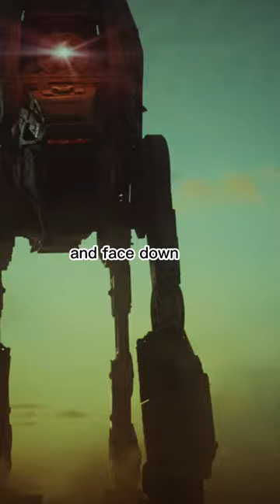Rey realized that this was a dumb idea...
Rey Skywalker, once known only as Rey, was a human female Jedi Master who fought on the side of the Resistance in the war against the First Order. A former scavenger from the planet Jakku, her life was changed by the tumultuous events of the last days of the New Republic Era. Her decision to help the droid BB-8 set Rey on a course to discovering the Force that awakened within her, leading her to seek out Jedi Master Luke Skywalker for training. Yet despite her commitment to the Jedi Order and the light side of the Force, Rey felt the pull to the dark side due to her anger and the adversarial relationship she had with Ben Solo, a fallen Jedi whom she knew as the dark warrior Kylo Ren. The unique Force-bond between them was a result of their nature as a dyad in the Force.

Rey was born on Hyperkarn in 15 ABY during the rise of the New Republic. Her father, Dathan, was a bioengineered Strand-Cast cloned from the genetic template of Darth Sidious, the Sith Lord who ruled the Galactic Empire as Emperor Palpatine. The clone and his wife, Miramir, chose to live as simple junk traders in order to hide their daughter, who inherited Sidious' connection to the Force, from his followers. After the deaths of her parents, Rey was forced to survive on her own in the Jakku desert, and became a skilled mechanic, pilot, and combatant in the process. Her isolated life was disrupted shortly before war broke out across the galaxy in 34 ABY. Determined to help the Resistance, Rey gained several new allies including Finn, a renegade stormtrooper, as well as the veterans Han Solo and Chewbacca. In the course of their journey, she discovered her latent Force powers and sought guidance under Skywalker, who taught her the art of the Force despite his decision to end the Jedi legacy. After Skywalker sacrificed himself to save the Resistance, Rey assumed his mantle as the last Jedi and became the apprentice of General Leia Organa.

With the return of Darth Sidious in 35 ABY, Rey set out to find the dark world of Exegol and prevent the Sith from being reborn. It was through Kylo Ren that Rey discovered her origins as the Dark Lord's granddaughter, and upon confronting Sidious in person, she was nearly swayed to the dark side of the Force, thus falling into his trap of transferring his spirit into her, which will allow him to possess her body. However, Rey was saved by Ben Solo after he renounced his dark alter ego. Aided by the spirits of all the Jedi, Rey died vanquishing her grandfather, causing Solo to make the ultimate sacrifice in order to bring Rey back to life. The two embraced and shared a kiss as Solo peacefully vanished in Rey's arms. Although Solo was the last of the Skywalker bloodline, Rey assumed the name "Skywalker" to honor their memory, repudiating her own heritage as a Palpatine.